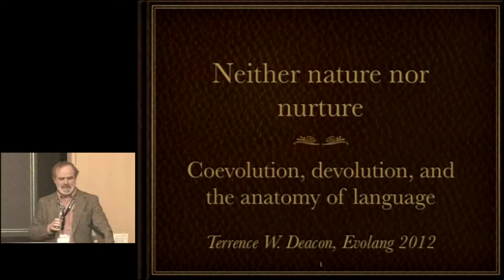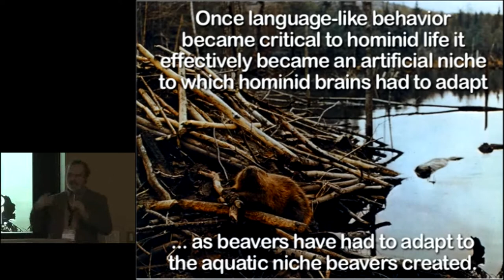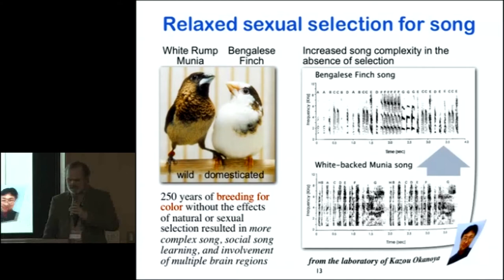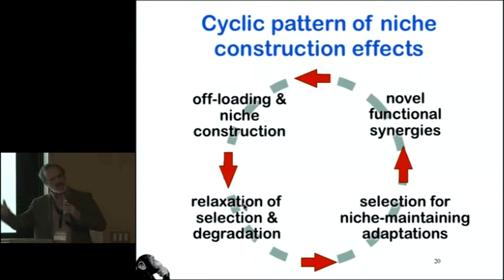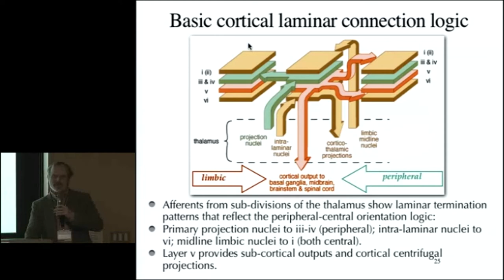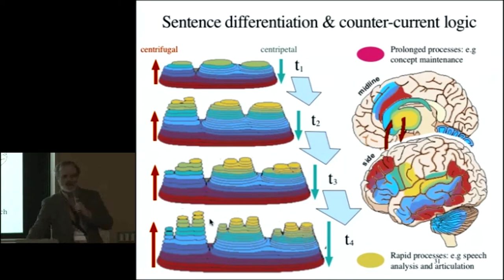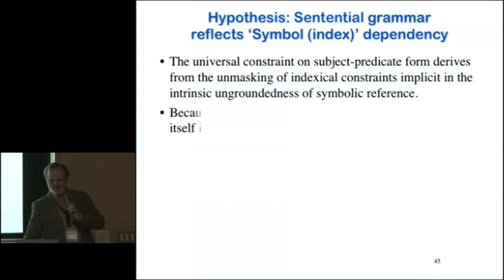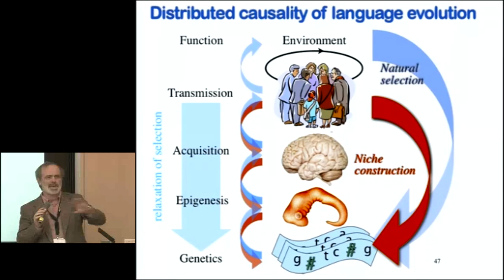Kyoto University, Evolang IX Kyoto, Terrence Deacon, Mar. 13-16, 2012 -11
International Conference 31: Evolang IX Kyoto | The 9th Evolution of Language Conference

"Neither Nature nor Nurture: Coevolution, Devolution, and Universality of Language"
Terrence Deacon

Kyoto University, Japan